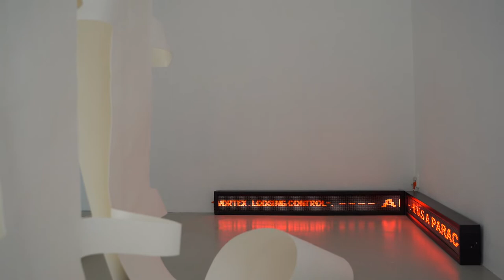Structures of Support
Výstava Structures of Support ateliéru Intermédia 2 v POP-UP Galerii AVU. Vystavující: Alexander Storek, Anna Broučková, Anna Poubová, Barbora Miedzińska, Ivana Zuskinová, Mária Jančová, Mia Milgrom, Vu Duc Minh, Monika Kučerová​, Naïs Marcon, Peter Kolárčik, Robin Seidl
Kurátoři: Kolektiv vystavujících